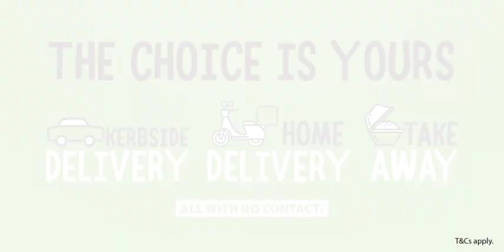How to Do the Squid Squat | Home Exercise | Fishaways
If you're looking for a strength training exercise that strengthens your entire body, the squat ticks all the right boxes. Doing squats not only goes a long in helping you perform athletic tasks; it also strengthens your body for daily movements such as walking, heavy lifting, and climbing stairs.

Adding squats to your home workout routine boosts your exercise performance, drastically reduces your risk of injury, and keep makes everyday mobility a whole lot easier. And those are just a few of the benefits!

Living your best life starts with making the better choice. If you want to feast on fresh seafood that’s better for you have a look at our menu